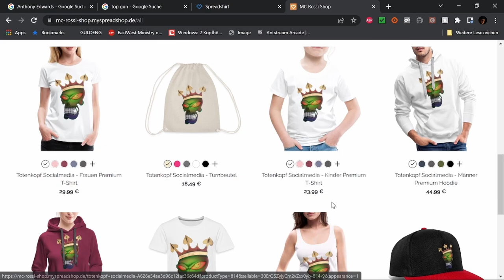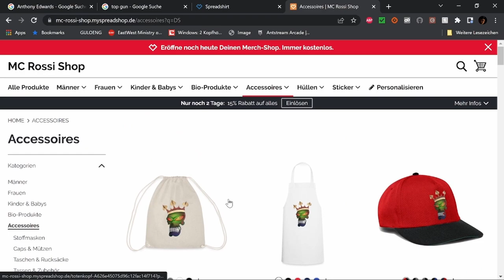Best of Twitch September 23 W 2 V 1